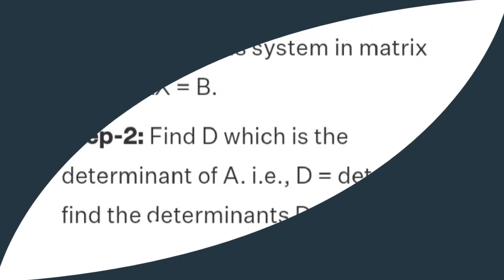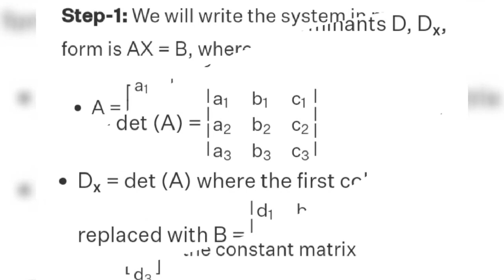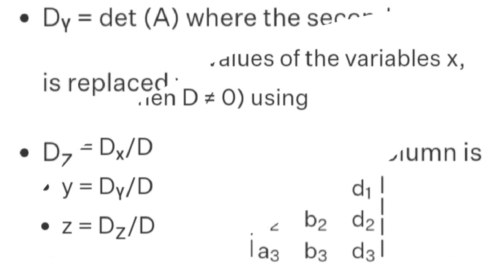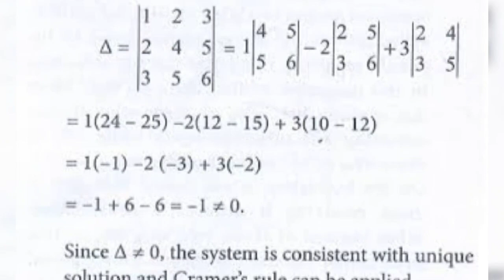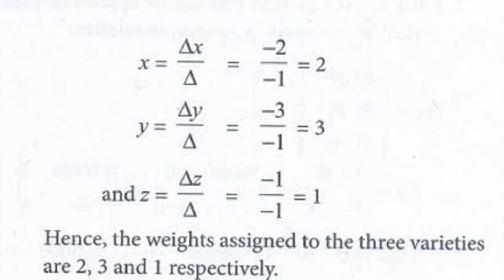Camer's rule with example